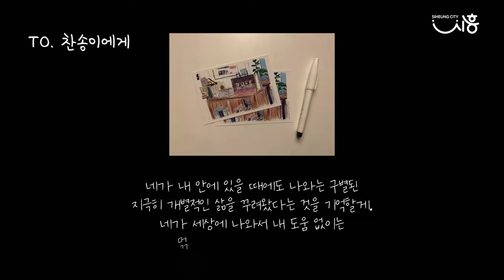[시흥크리에이터] 시흥으로 떠난 태교 여행~🚄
시흥으로 떠난 태교 여행 함께 봐요~